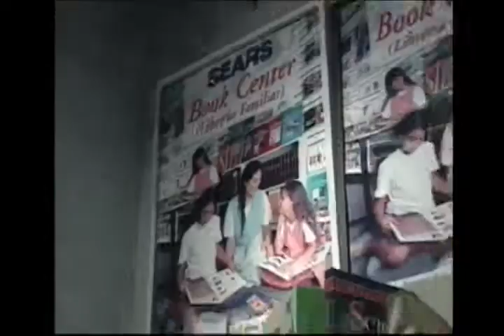jim paymar harlem